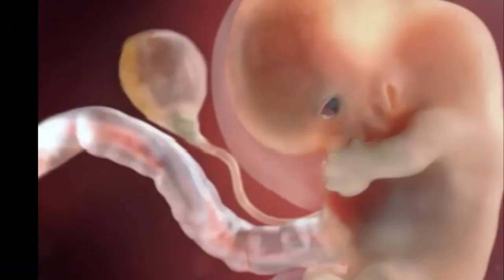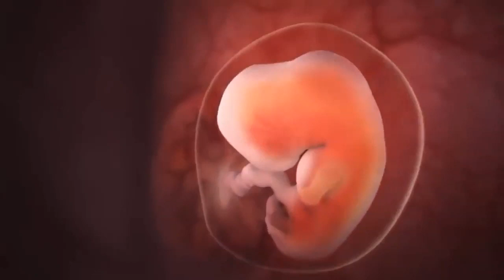गर्भावस्था में ये 7 फल जरूर खाना चाहिए | Best 7 Fruits To Eat During Pregnancy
गर्भावस्था में ये 7 फल जरूर खाना चाहिए खाना| Best 7 fruits to eat  during pregnancy

friends iss video me maine aise 7 fruits ke bare me bataya hai jiska sevan during pregnancy pregnant women ke liye bahut hi fayedemand rhenge or jiske sevan se pet sambandhit bahut sari bimariyon se bachi rahengi or sath hi pregnancy me hone wali weakness se bhi bache rahengi,friends agar apko video pasand  aati hai to channel ko subscribe karen video ko like or share bhi jarur karen.